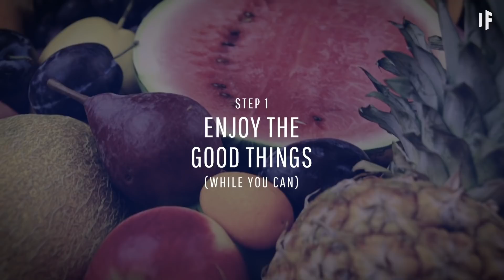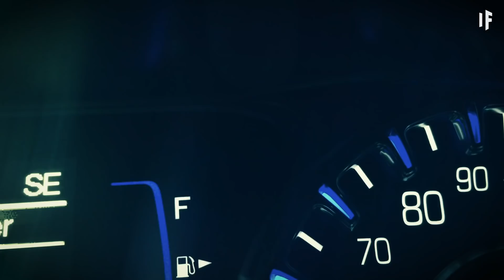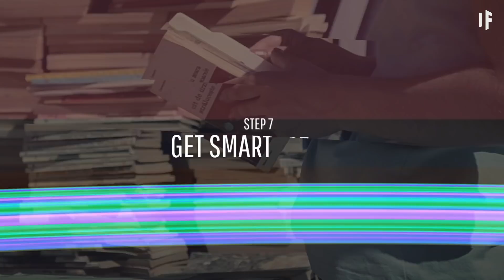What If You Were the Last Human on Earth? (Recut)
Here's your 7-step survival guide in case you find yourself to be the last human on Earth.

So you wake up one day and find that you're the only person left in the world. Kind of cool, right? No obligations, no rules, no limits. Go nuts! Actually, go for the exotic fruits first. If your mangos and bananas are imported from overseas, chances are they'll be hard to get to. So eat them while you can, and enjoy every last bite. You might think that with no one stopping you, you could go anywhere! But not so fast!

Note: this is a bonus video outside of our regular uploading schedule, a recut of a previous episode we had lying around. The older version is over here in case you're curious